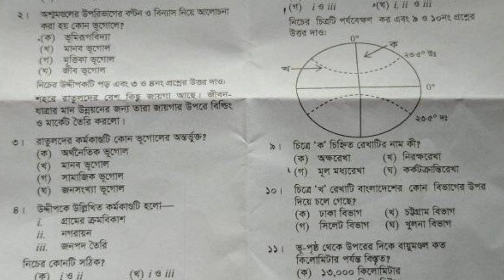এসএসসি ২০২৪ জীববিজ্ঞান এমসিকিউ সমাধান || SSC 2024 Biology MCQ Solution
cover topics :

ssc 2024 biology mcq answer
mcq answer ssc 2024
ssc exam 2024
ssc 2024 biology question
biology question ssc 2024
ssc 2024 biology mcq
ssc 2024 question paper
ssc biology question
ssc biology question 2024
ssc পরীক্ষার জীববিজ্ঞান প্রশ্ন 2024
mcq solution
biology mcq question and answer
mcq question and answer
ssc 2024
ssc exam
biology
এসএসসি ২০২৪ জীববিজ্ঞান প্রশ্ন
জীববিজ্ঞান এমসিকিউ সমাধান
এসএসসি ২০২৪
এসএসসি ২০২৪ জীববিজ্ঞান প্রশ্ন সমাধান
নৈর্ব্যক্তিক সমাধান